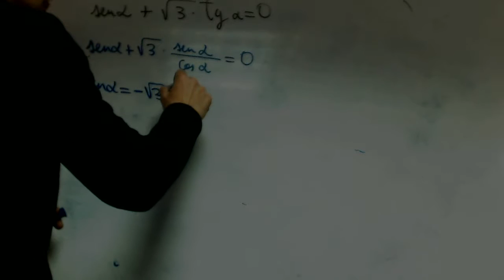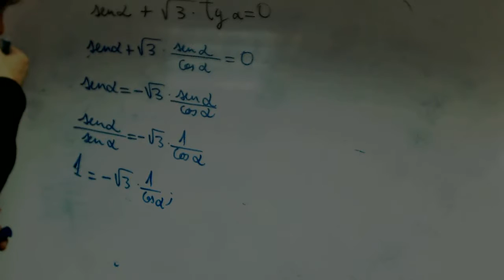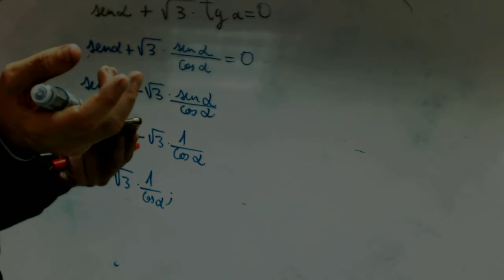Ecuaciones trigonometricas 03 franjamanela Matematicas Academia Usero Estepona